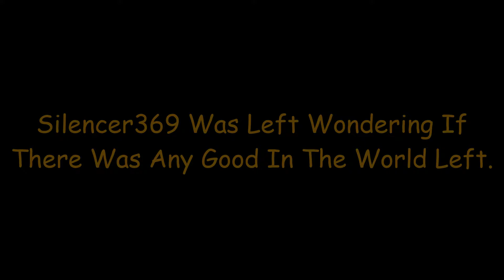YOU FUZE YOU LOSE- Rainbow Six Siege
No, no I do not.